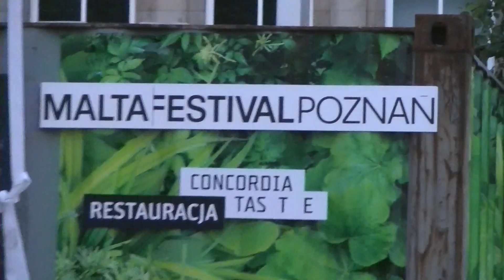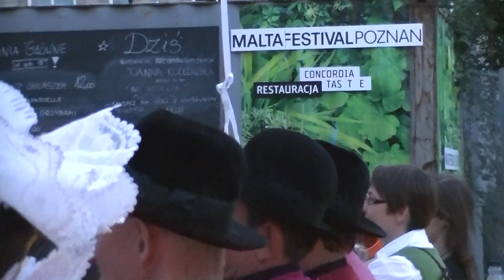Biskupianie Kraina ludzi szczęśliwych Malta Festival 2013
Film dokumentalny "Kraina ludzi szczęśliwych" prezentowany podczas Malta Festival 2013